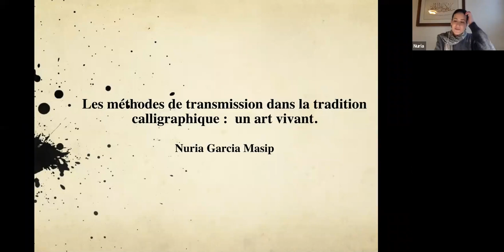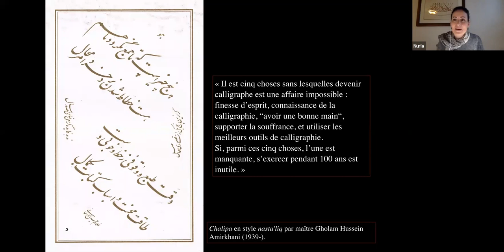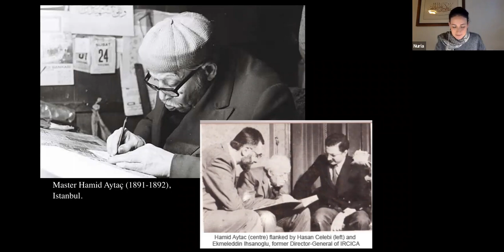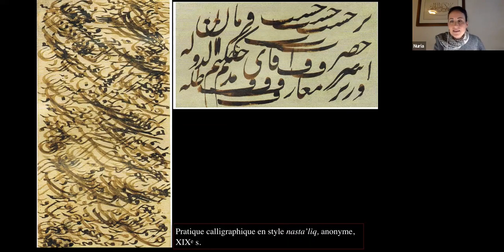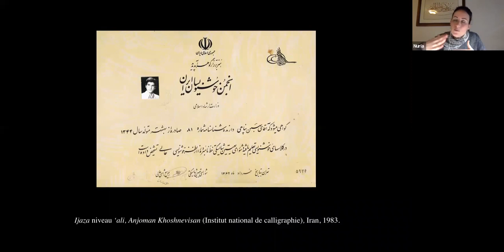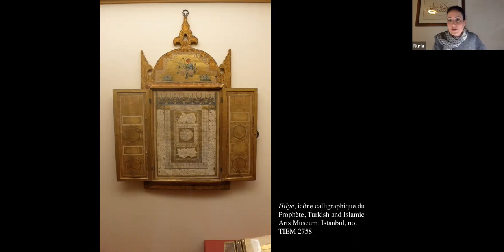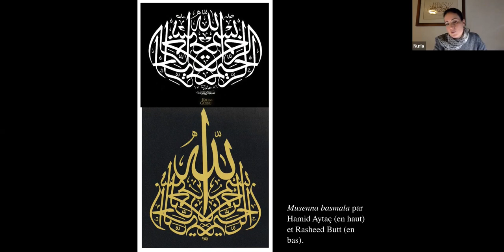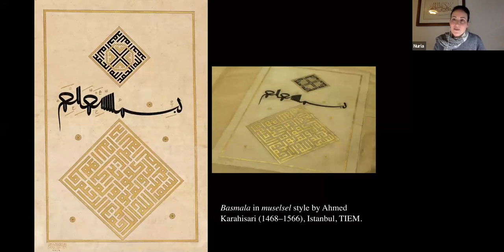Transmission et initiation dans la tradition calligraphique avec Nuria Garcia Masip (22 mars 2020)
La révélation coranique et la mise à l’écrit du texte sacré sont à l’origine de l’institution de la calligraphie en tant qu’art majeur de l’islam. Comme tout art sacré, sa transmission est basée sur la relation de maître à disciple. L’aspirant-calligraphe n’étudie pas seulement les aspects techniques, tels que la posture, les règles de proportion et d’harmonie, mais il travaille également sur lui-même afin d’acquérir les vertus spirituelles et les qualités nécessaires pour transformer sa pratique artistique.